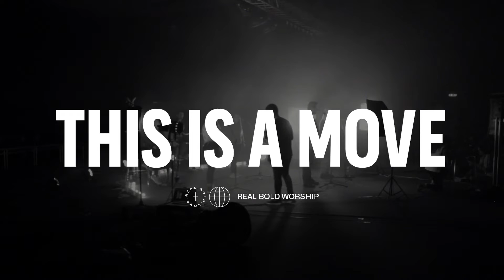REAL BOLD WORSHIP | This is a Move by Bethel Music (Cover by Glow Church)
Glow Church UK is the UK campus of Glow Church, a dynamic, Christ-centred church, passionate about people based in Australia, led by Senior Pastors Joel and Ellen Cave.